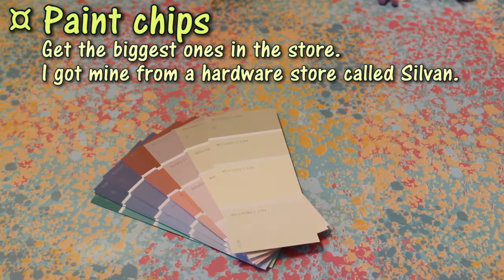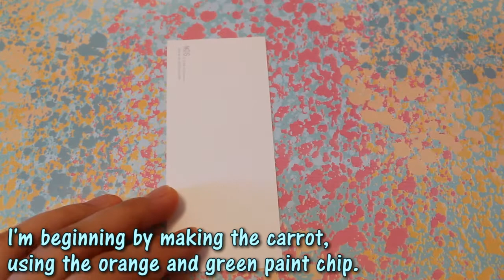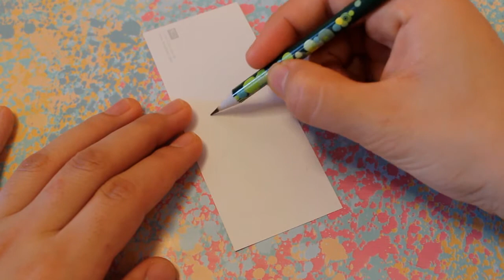DIY Easter paint chip garland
Last video: "DIY knitted beanie inspired by SaraBeautyCorner "

Hello everybody!

Long time, no video... Sorry about that.
I have been really busy with my new job. But i promise that i always try my best to find time for making videos. Today is my
day off, so i finally have time to upload a video for you guys.

I didn't think i was going to be able to upload an Easter DIY this year so i decided to film ahead of time. But i guess i filmed a bit to early! haha... So you guys get an really early Easter video from me.

//Aria